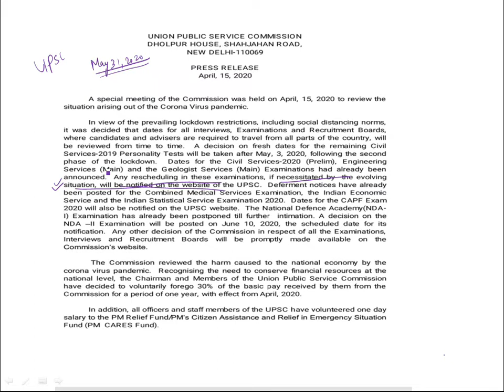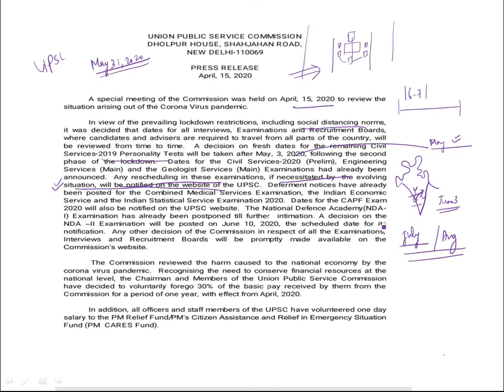Will the Upsc Civil Services Prelims exam happen on May31,2020?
For more updates:
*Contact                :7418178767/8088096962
*Address               :No.31/A,1st Floor,1st Stage,3rd pase,80 feet road,chandra layout,Bangalore-560040.